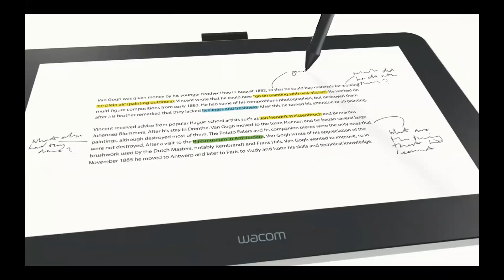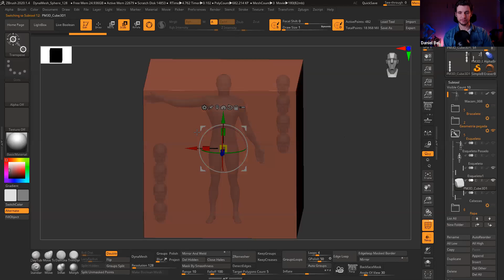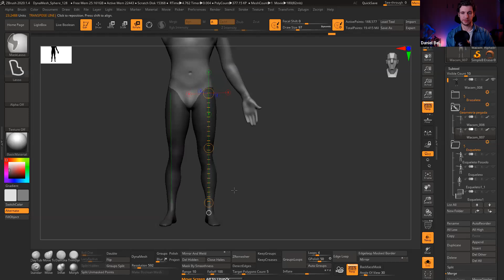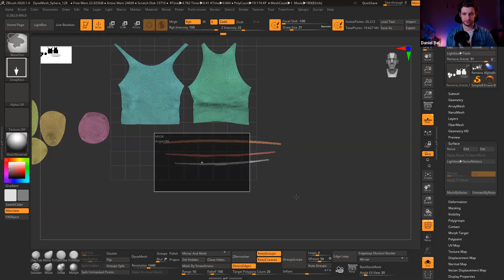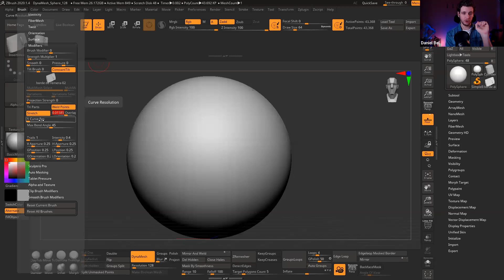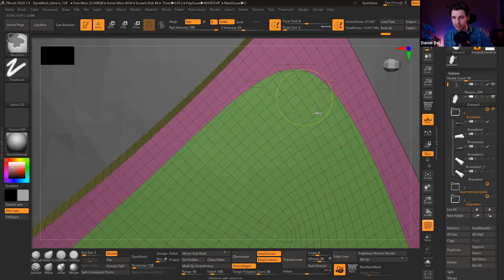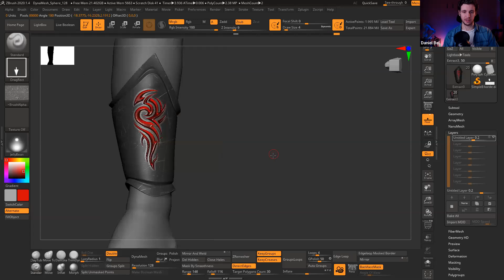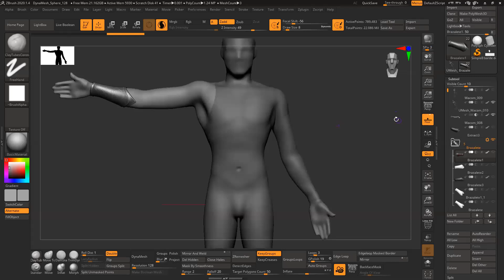HOT ZBRUSH TIPS 🔥🔥🔥 | WACOM WEBINAR | DANIEL BEL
De los más básicos a los más avanzados tips que te pueden ayudar mucho en tu día a día de trabajo!